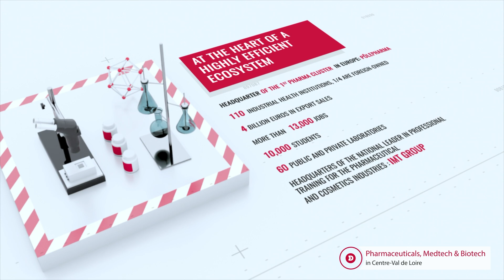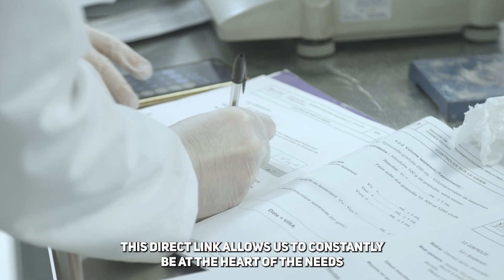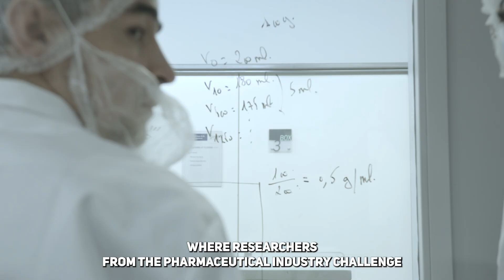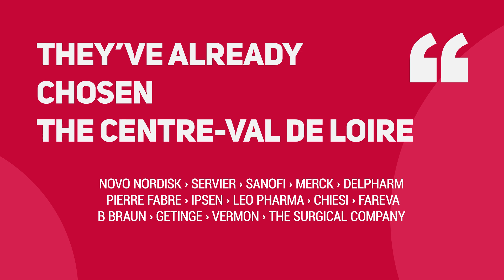Pharma, Biotech and Medtech: training for excellence and a pool of skills in the Loire Valley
Invest in the Loire Valley recognized for its excellent training and its pool of skills in Pharma, Biotech and Medtech